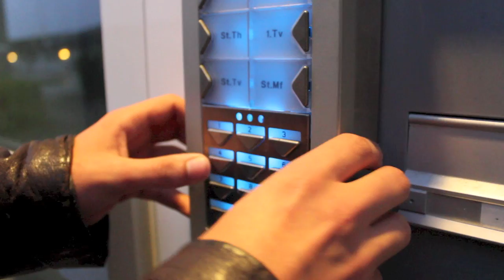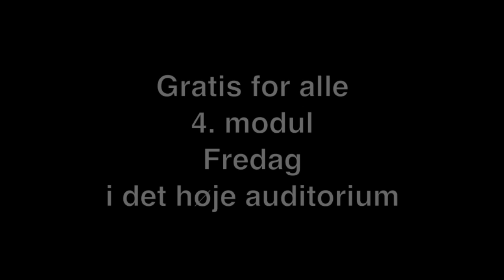Pulp Fiction trailer (Das Kino Klub #1 2013)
Fredag d. 20. sep. er Das Kino Klub tilbage, til endnu et år med fede film i det høje auditorium på Næstved Gymnasium og HF!

Det er gratis og for alle elever. Og så er der billig slik, sodavand og popcorn!